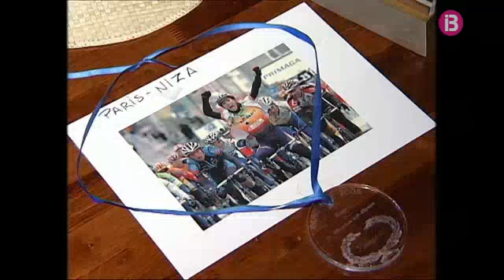L'adéu de Vicenç Reynés